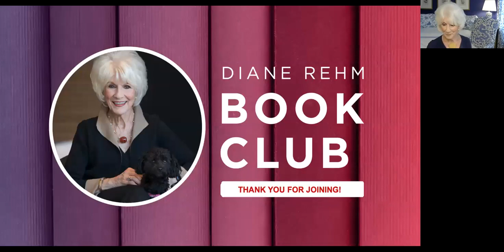The Diane Rehm Book Club: "1984," by George Orwell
For the October meeting of The Diane Rehm Book Club, Diane and guests discuss Goerge Orwell's 1984. She is joined by Yascha Mounk, a contributing writer at The Atlantic, author of “The People vs. Democracy” and an associate professor at Johns Hopkins University; Leni Zumas, author of the novel “Red Clocks” and director of the creative writing program at Portland State University; and Michael Shelden, author of “Orwell: The Authorized Biography” and a professor of English at Indiana State University.